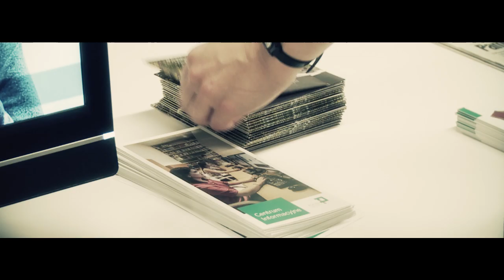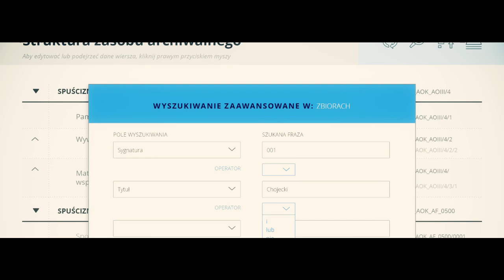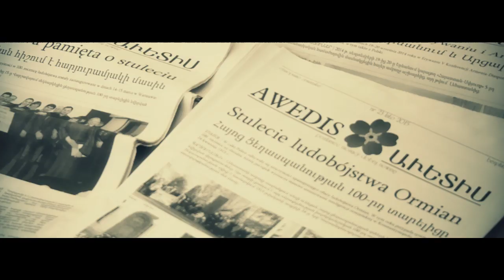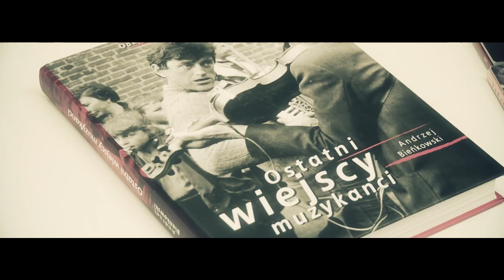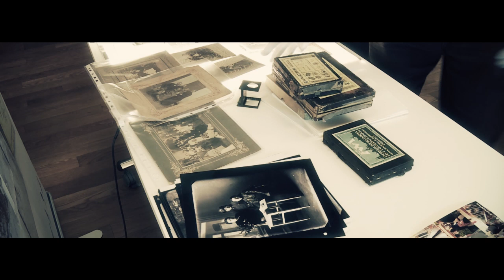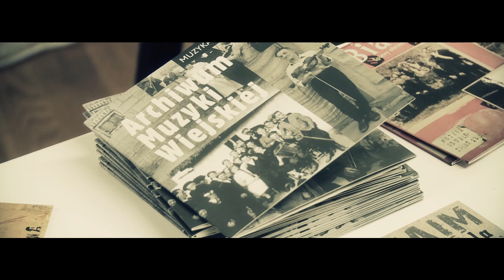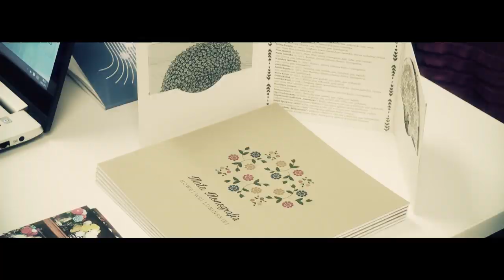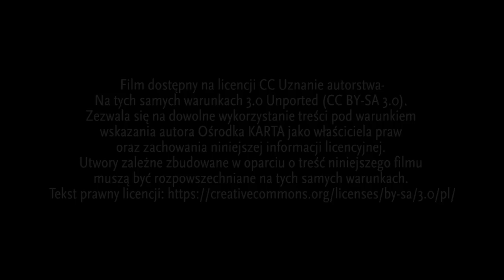Reportaż z I Kongresu Archiwów Społecznych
Zapraszamy do obejrzenia reportażu z I Kongresu Archiwów Społecznych (o archiwistyce społecznej który odbył się 24 października 2015 roku Muzeum Historii Żydów Polskich w Warszawie. Film zawiera wypowiedzi prowadzącej projekt "Stabilizacja archiwistyki społecznej w Polsce" oraz przedstawicieli wybranych archiwów społecznych.

W Kongresie uczestniczyło blisko 200 osób, w tym 140 archiwistów społecznych z całej Polski, przedstawiciele Kancelarii Senatu RP, Ministerstwa Kultury i Dziedzictwa Narodowego, Naczelnej Dyrekcji Archiwów Państwowych, pracownicy archiwów państwowych, bibliotek publicznych, muzeów, państwowych i samorządowych instytucji kultury, instytucji naukowych. Było to wydarzenie o randze historycznej, które zapoczątkowało nowy etap w rozwoju polskich archiwów społecznych.